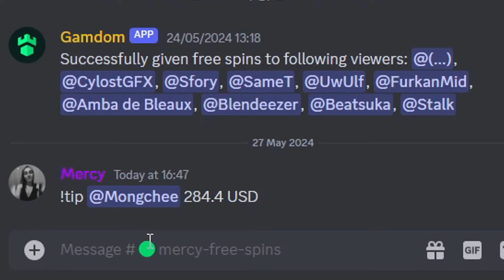VIEWER KEEPS 100% Of CURSED CRYPT SUPER BONUS BUY!!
Today my viewer got to keep 100% of a cursed crypt bonus buy! We got a huge win!

~○♥○~ Extra ~○♥○~

- 60% Rakeback for first 7 days. 15% daily